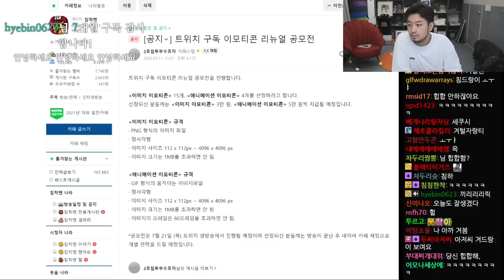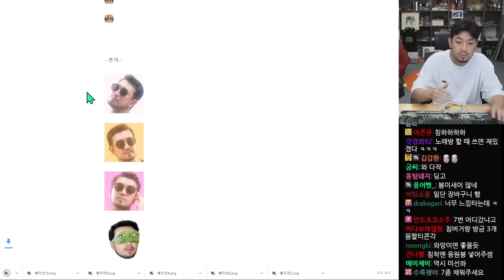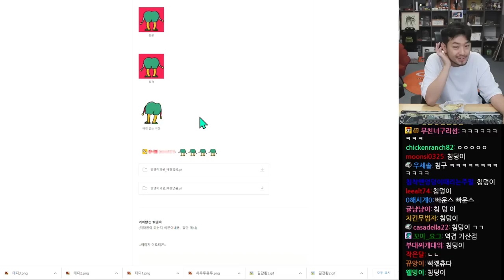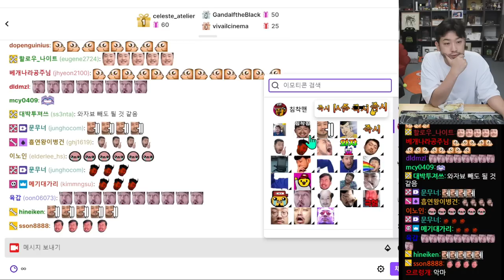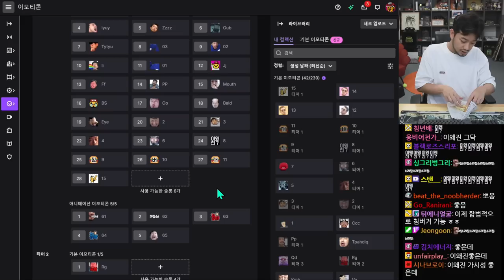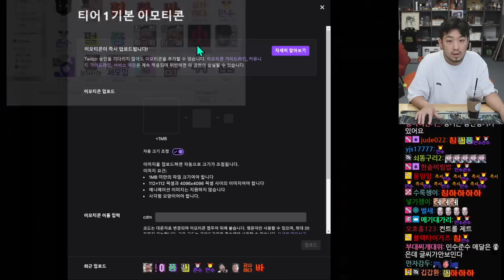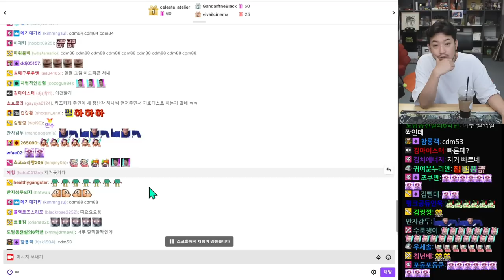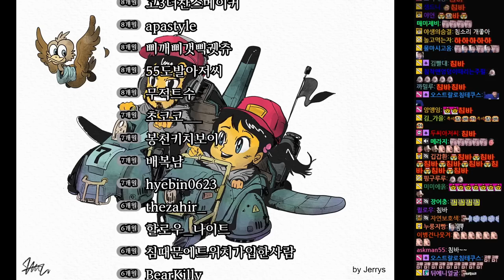2022년 07월 21일 | 트위치 구독티콘 공모전 살펴보기